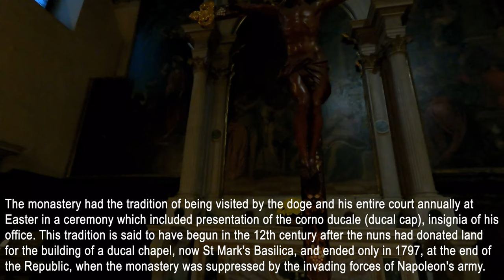San Zaccaria Church, Venice, Italy. 4K Video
I wish all the best to you all!

Gear
Video: Gopro Hero 9 Black with Media Mod
Accessories: Tripod Hama Star 61
Channel: Music Vibration Sound